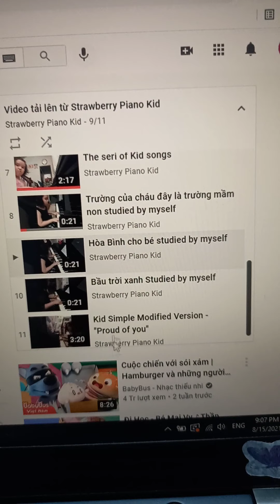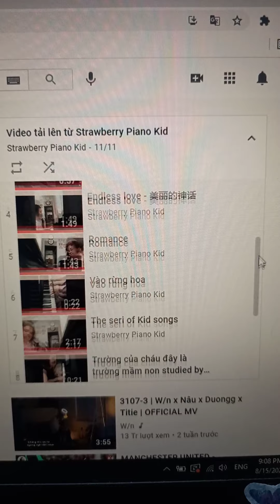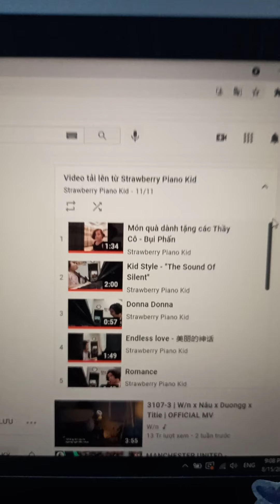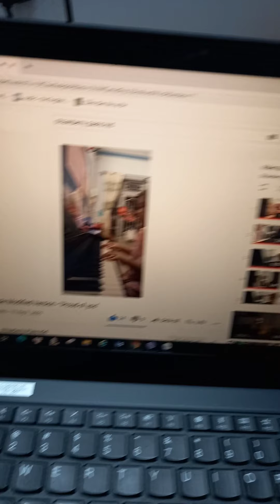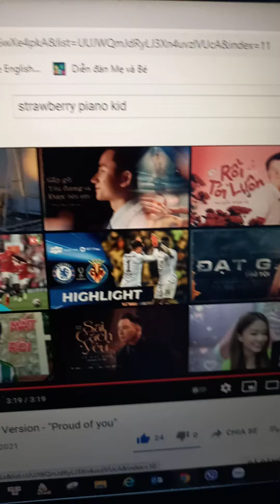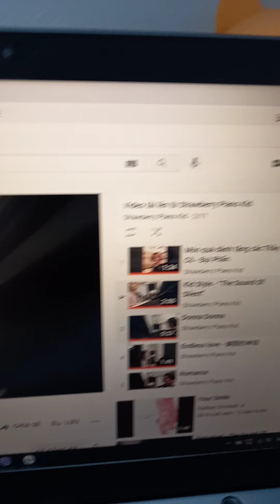Wood Domino effect & relaxing piano